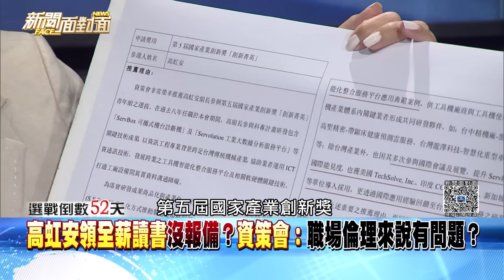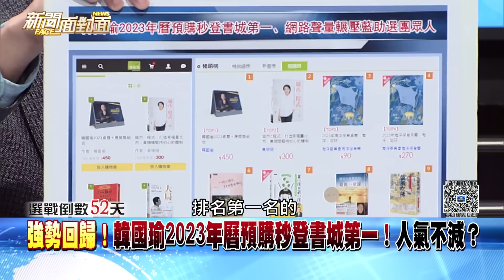精彩片段》綠為何傾全黨之力攻高虹安 ?揭新竹市「全台最肥」真相？高虹安【新聞面對面】2022.10.05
下載【年代電視】APP：
iOS平台：